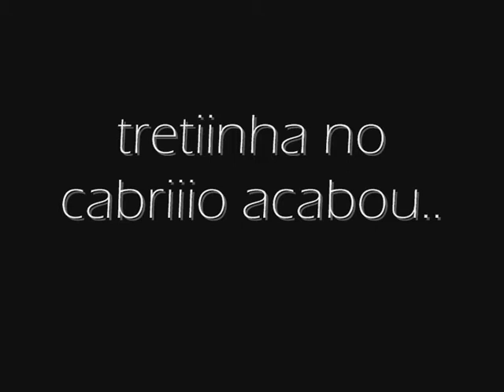Treta no cabrio. ;)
tretiinha basiica no cabriio :]